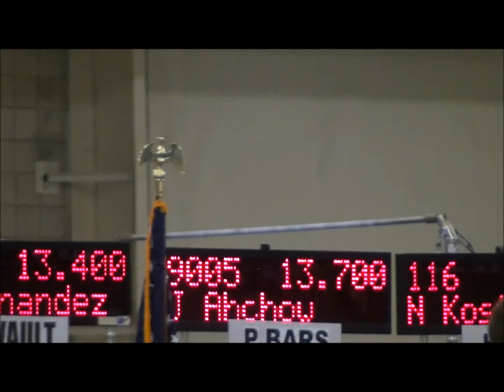20150314 FL State Optionals v Justin Ah Chow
Justin gets 1st pl - Optionals.